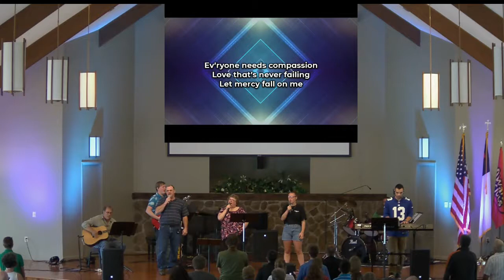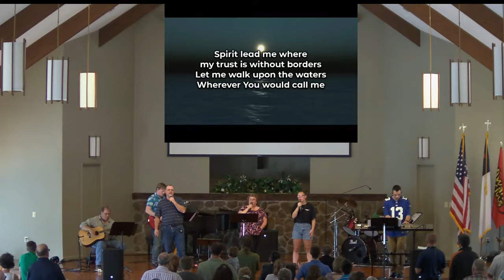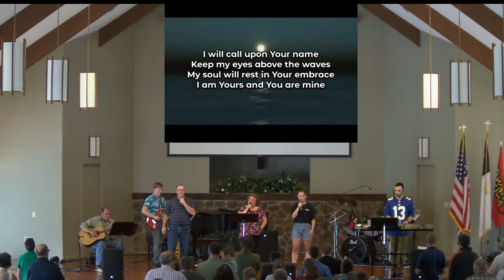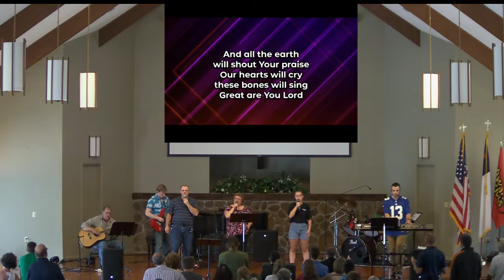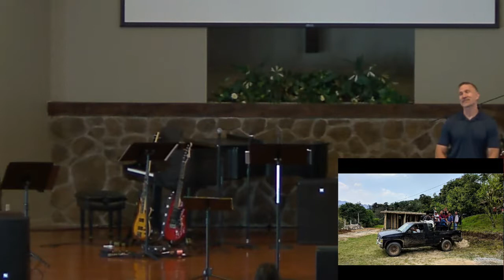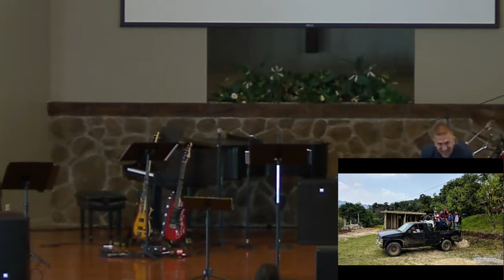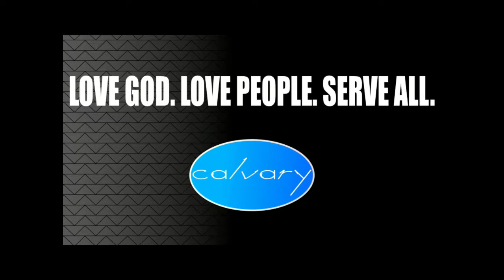Mike Miosi - Spread of Grace Ministries